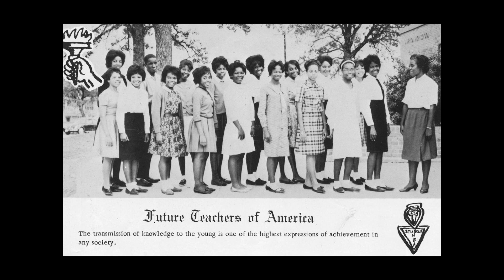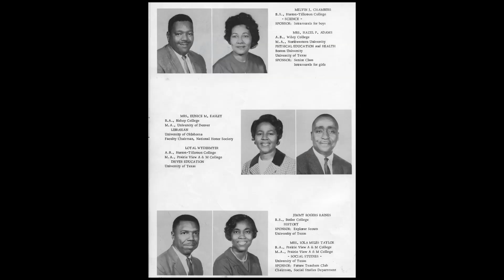Hattie Maxine Alexander - L. C. Anderson High Yellow Jackets - Austin, TX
This video is part of a series of clips providing an oral history about the Old/Original L. C. Anderson High School of Austin, TX (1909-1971).  The school was originally named E. H. Anderson and later re-named L. C. Anderson.  Ex-students and faculty of L. C. Anderson were interviewed.  Anderson High was Austin's all-black high school for many years.  Elementary, Middle (Jr High) and High schools throughout the South were racially-segregated for many years following the end of slavery in the United States.  In Austin, TX many of the students who attended L. C. Anderson also attended Blackshear, L. L. Campbell, Rosewood, Oak Springs Elementary  and Kealing Jr High schools.

If you're an ex-student, ex-faculty member, administrator or support staff of the Old Anderson High of East Austin - your input is needed.  Old yearbooks, news articles, uniforms, video or film footage and other memorabilia is desperately needed.

Contact Bruce Blackwell at 512+367+9430 if you would like to be interviewed or provide memorabilia.  Video or film footage of school and sports activities and the band is greatly needed.